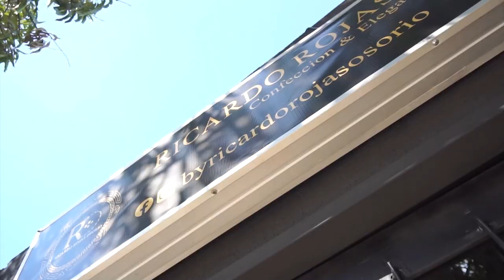ASESINAN A UN JOVEN AGUACHIQUENSE POR ROBARLO EN LA CARRERA 40 DE AGUACHICA